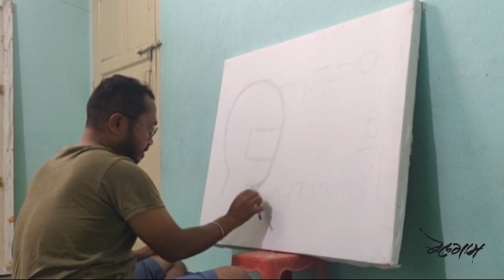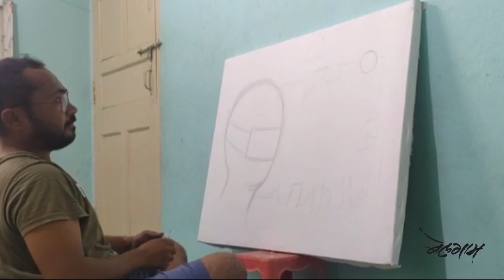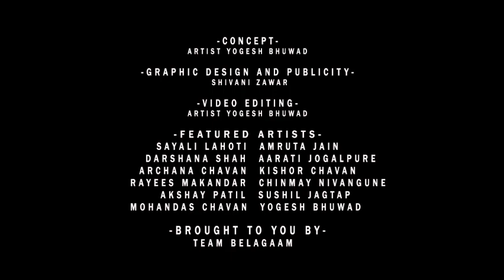ART CAMP BY BE.LAGAAM! Artists of New Generation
ART CAMP BY BE.LAGAAM!
Artists of New Generation

Get ready to experience Creativity, Passion and Energy as 12 powerful Artists gear up and are all set to boldly express their views and emotions on life through Painting!
Enter the World of Art with us as these artists give us a glimpse of the beautiful world of Painting.
Grab the golden opportunity to enter their working space and Watch these Young artists paint in their studios LIKE NEVER BEFORE!!!

Featured Artists And Their Instagram Handles :
Akshay Patil

For more follow Be.lagaam on